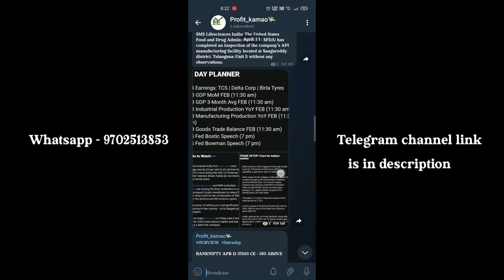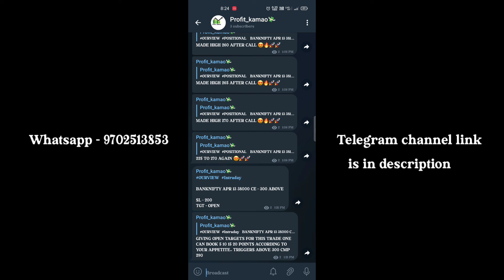Sabse Hatke Trading strategy For Beginners || Option Trading Strategy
Take your trade at your own risks.

Doji candle stick pattern
chart analysis
options trading

BankNifty Options Trading Strategy Banknifty Intraday Trading Strategy

BankNifty Analysis

Banknifty prediction

Intraday Trading Strategies Trading Strategy

Chart pattern analysis Technical analysis

Double Bottom breakout

Double Top Breakout

Basic of Stock market Stock Market

Share Market

Share Market basics for beginners Trading in hindi

Trading strategy

Demat Account Trading Account

Free Telegram Channel for stock market

Free Telegram Channel for stock market courses

Best free Telegram Channel for stock market

Kabir banknifty

Share market free calls whaysapp group

Ristocks banknifty

Option singnal

BANKNIFTY Intraday Trading

Option magic

Zerodha telegram channel

Groww telegram channel

Angel one Telegram Channel

Free option Trading calls telegram channel